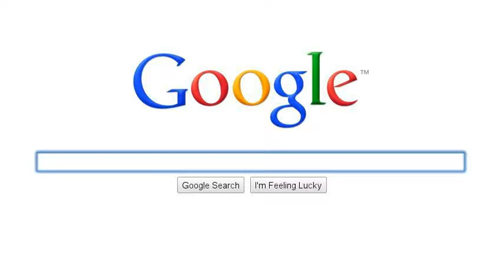KINGDOM HEARTS SEARCHING FTW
freaking awesome let me tell you.